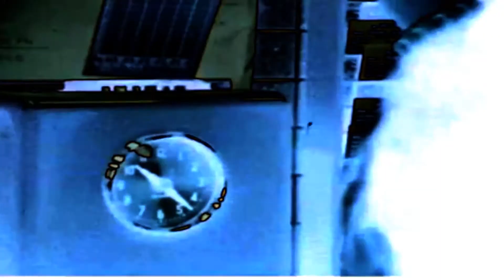White Ring ~ IxC999